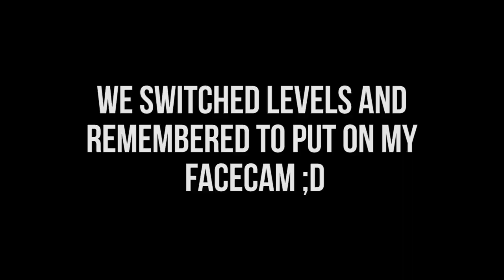Spare Me! I'm USEFUL! (Hide & Seek #56)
Sark finds me in a pitiful and vulnerable state while seeking and spares my life on the basis that I'm useful. Enjoy! ;D